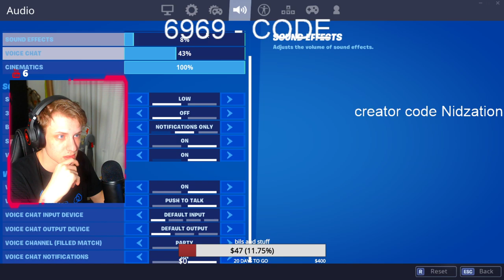Minecraft pvp with viewers GommeHD.net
About me: My name is Nikola, im 23 and im from Serbia, im married and im a father of a little boy called Jacob. I enjoy competitive games. Usually i enjoy mmo rpg-s but u will catch me sometimes playing fps games. I'm a chatty guy, love company i might not always comment on gameplay but love to make joke with people from chat, sooo lets have fun !!!

Guys ur boy is in need of new parts but i dont have money for them.
So i want ask u if u are wiling or have spare parts to donate it to me its not necessary ofc
There are 2 parts that i need the most:
1# 144hz monitor (i have old 60hz vga monitor right now)
2# and better graphic card (i have GeForce GTX 1050 Ti (Gigabyte) )

Setup: Operating System Windows 10 Home 64-bit CPU Intel Core i7 @ 3.70GHz 37 °C Coffee Lake 14nm Technology RAM 8.00GB Single-Channel Unknown (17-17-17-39) Motherboard ASUSTeK COMPUTER INC. PRIME H310M-K (LGA1151) 30 °C Graphics Generic PnP Monitor (1920x1080@60Hz) ASUS VS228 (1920x1080@60Hz) 4095MB NVIDIA GeForce GTX 1050 Ti (Gigabyte) Storage 931GB TOSHIBA HDWD110 (SATA) 36 °C Optical Drives HL-DT-ST DVDRAM GH24NSD1

I would like this to be my schedule.. but i always fail Mo: 08:00-16:00pm Tu: 08:00-16:00pm We: 08:00-16:00pm Th: 08:00-16:00pm Fr: 08:00-16:00pm Sa: 08:00-16:00pm Su: off

streaming is my part time job, i do work and have another job, but u can always help me with your donations